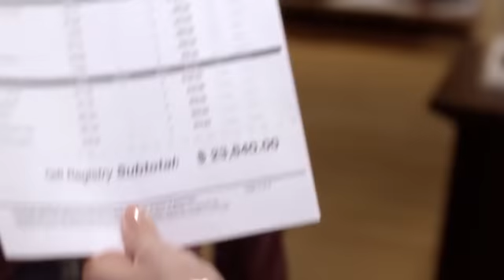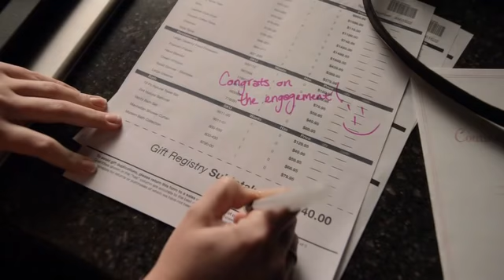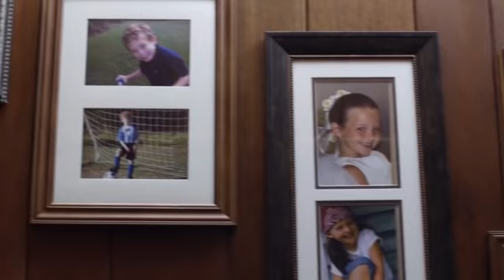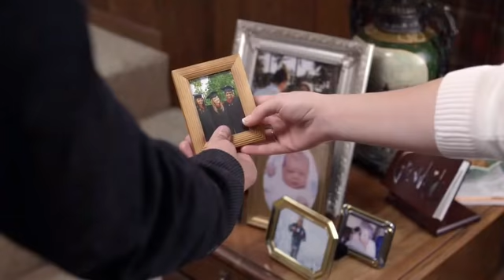Моят фалшив годеник Bg audio (семеен,романтичен)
Олио и вода биха си взаимодействали по-добре отколкото Дженифът и Винс, които са настанени да седят един до друг на една сватба и моментално изпитват силна неприязън един към друг. Дженифър е умна, саркастична жена, която умее да взема своето, докато Винс сменя жените като носни кърпички, той е лош играч със залози, който разчита повече на чар, отколкото на каквито и да е други качества. Единственото общо, което имат помежду си, е шокът и страхопочитанието, което изпитват към подаръците и парите, които младоженецът и булката получават като сватбени подаръци. Само за една седмица тази обща страст, както и нуждата, ще ги събере – Винс заради заем, който трябва много бързо да изплати; Дженифър – заради вещи, с които да напълни плячкосаната си нова къща.